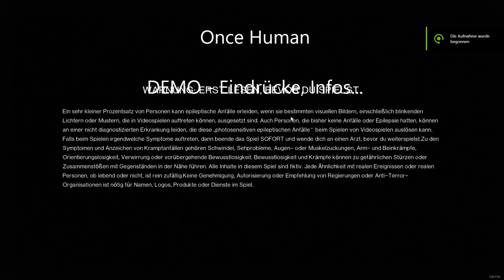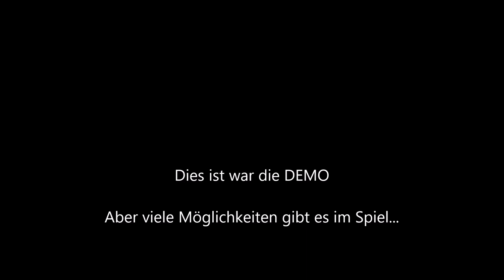Once Human - DEMO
3 Tage Once Human Demo getestet...
9. Juli kommt es auf Steam raus, for Free, wenn das richtig ist!

- Splätter Game, Kopf, Arme und Beine können abgeschossen werden

- Survival Game, Essen und Trinken, auf Ausdauer achten und es gibt die Vernunft, welche runter geht, wenn man lange Gegner tötet...

- Bau Menüs, erinnern an Rust, wie auch der Fertigkeiten Baum dazu

- Es gibt sozusagen einen Zerkleinerer, welcher den ganzen Loot Müll in wertvolle Ressourcen umwandelt, wie bei Rust

- Dicke Sci-Fi Story

- kleine Mini Events, welche man alleine oder in Gruppen zoggn kann

- RAIDS gibt es auch, konnte ich nur noch nicht testen

- Waffen/Ausrüstungs Menu, wie das handling im Kampf erinnert sehr stark an Division

- Missions,welche total crazy sein können, z.B. das Disco Event, wo man tanzen muss

- kleine Gimmicks drin, welche dich erschrecken können, sei es nur, ein Kühlschrank geht mit lauten Knall auf und friert dich mit ein

- gute Grafik, Unreal 5 Engine, die läuft auch Stabil, besser als bei Gray Zone Warfare

- MMO Game, easy handling für Leute einladen oder in der gleichen Welt zu spielen, da ein Server in 10 Welten aufgeteilt ist

- Bei erstellen von Waffen oder anderen Sachen, werden sogar die Materialien aus den Kisten genutzt, man muss nichts zuweisen!

- Motorrad gibt es auch, um durch die Welt zu streifen

- Einen schwarzen großen Raben hat man immer dabei, den nutzt man, wenn man einfach wo runterfliegen möchte (einfach Space drücken), dieser dient sozusagen als Fluggerät zum gleiten

- Tag / Nacht Effekte

- Wetter Effekte, Regen Tage.

- Waffen können nicht untereinander getauscht werden!

- Jeder hat immer seine eigene Loot Kiste!

- Materialien, wie auch Munition kann getauscht werden

- man kann einstellen, das Spieler in der Gruppe zugriff auf die Kisten haben, auch extra einstellen, ob auch Gebaut werden darf in der jeweiligen Base von dem Freund/Mitspieler